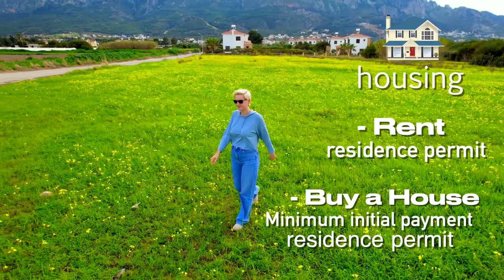MOVING TO CYPRUS for permanent residence| Living in Cyprus Everything you Need to Know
MOVING TO CYPRUS 2022 for permanent residence| Living in Cyprus Everything you Need to Know | Cyprus country

How to move to Cyprus 2022 ? What do you need to know and what documents are needed for this ?  Do I need a Visa to Northern Cyprus ?
Which Cyprus to choose?

This topic is huge and so that you don't hang at the screen for three hours, I tried to make it more lively and faster.

Each of us has our own tasks when moving, but here is only general information.

For example, a website for the sale of cars in Northern Cyprus, this will definitely be useful to most👇

But we develop the move with each individually for a specific request.

Someone needs a school nearby, someone needs the maximum concentration of "our" in a particular place to work.

We are all different!

And for a good result, it will be more convenient for you to tell me exactly about your plans.

The consultation is free, lasts about 1 hour and it will give you more than a month of surfing the Internet.

It's time to move on to action or have urgent questions, write to me on WhatsApp👇

Olga Mirosh Cyprus

I am Olga Mirosh, moved from Moscow to Cyprus and continued working in real estate, opened my agency, on the way to the status of a Developer and the construction of a high-level complex for life.

I advise and help on all issues with Real Estate 🏡🏬🏫

❤️Here you have found your Cyprus✔️